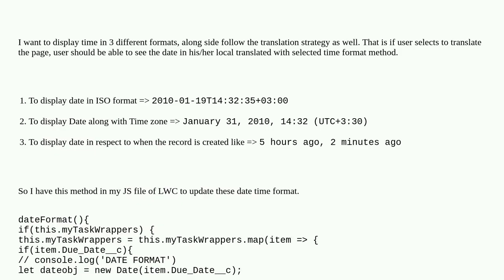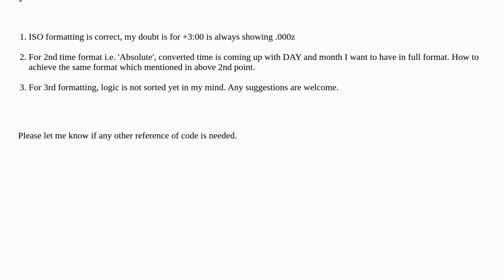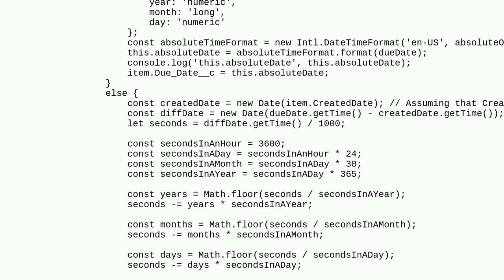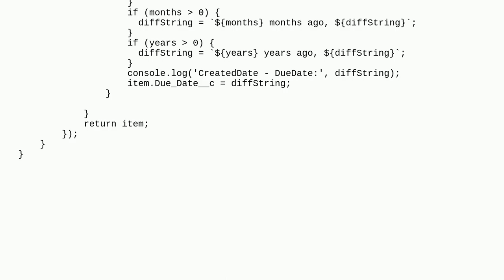Salesforce: I have a req to show different date time values based on different condition. One to ...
I have a req to show different date time values based on different condition. One to display time in ISO, then in full date along with time & zone

A special thanks goes out to the community

  javascript formatting time date datetime